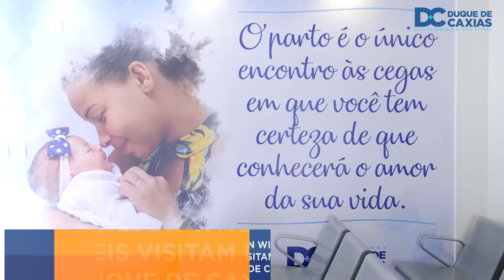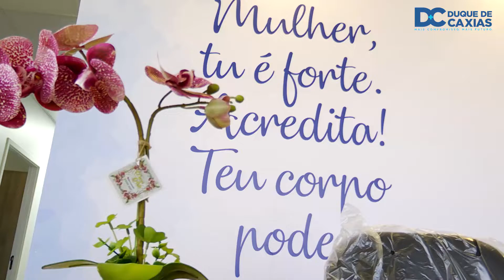Wilson Witzel e Washington Reis visitam unidades de saúde em Duque de Caxias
Saúde é prioridade 🏥

A Prefeitura de Duque de Caxias e o Governo do Estado fecharam nova parceria para abrir mais leitos para o tratamento de pacientes da covid-19 no estado do Rio. Cinquenta e seis leitos estão sendo disponibilizados para atender a população fluminense no quarto andar do Hospital Municipal Dr. Moacyr do Carmo. A ala dedicada a casos do novo coronavírus ficará sob responsabilidade da Secretaria estadual de Saúde. Além disso, nesta terça-feira, 2, o governador Wilson Witzel e o prefeito Washington Reis visitaram o Hospital Municipal São José e a Maternidade de Santa Cruz da Serra. A unidade será inaugurada ainda este mês e conta com 114 leitos e UTIs neonatal e materna.